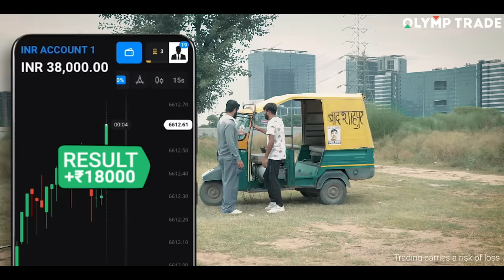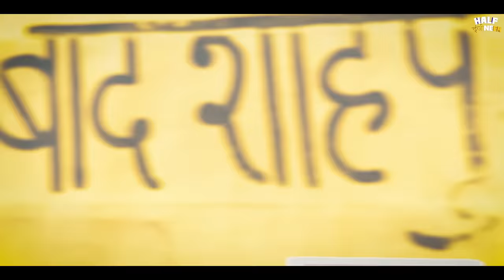Types of Indian Auto Walas || Half Engineer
Cast-
Manish Sharma
Jatin sharma
Neeraj
Patiala
Dhir
Kanika
Manish

And Team

Shoot,Edit & Di - Manish Manral